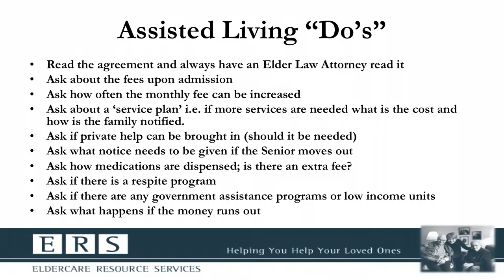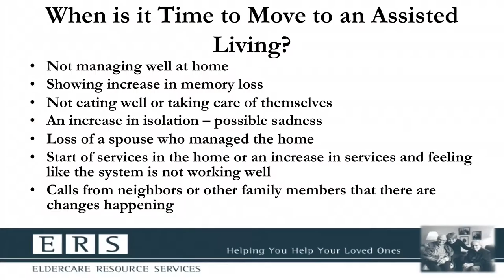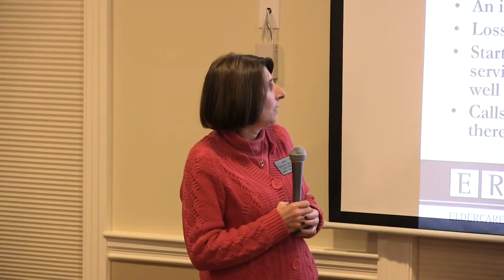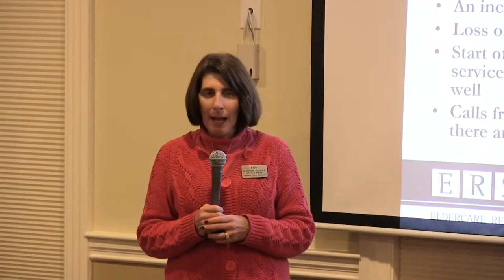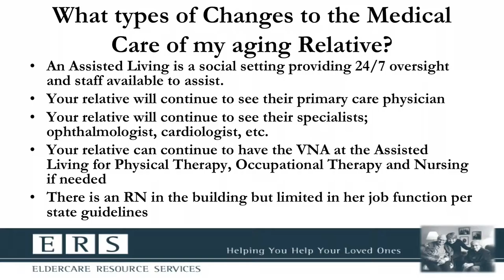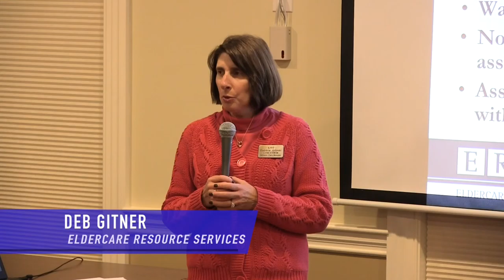Coordinating Your Care While You Are in Assisted Living (Part 3) - Wayland